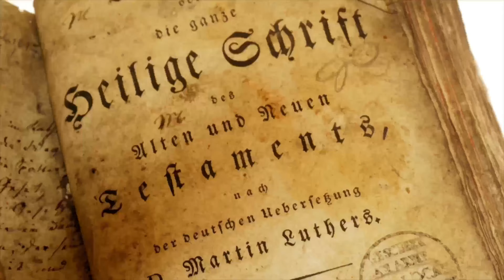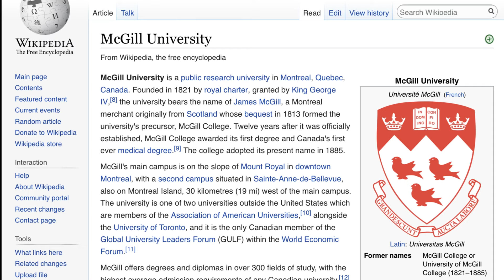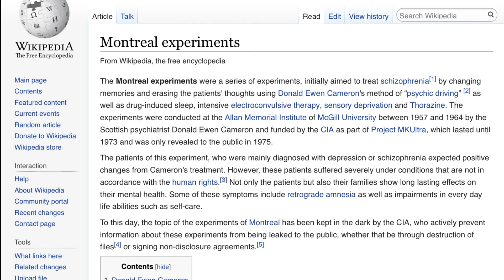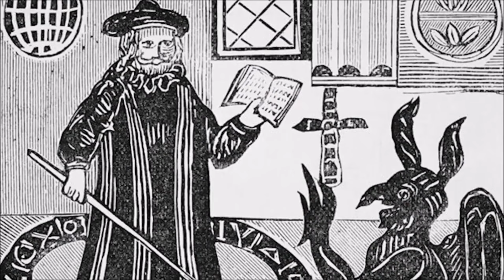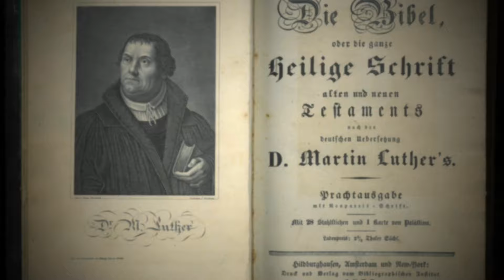Is Jordan B. Peterson the Timothy Leary of this generation?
Jordan B. Peterson not only held the same position at Harvard university of Timothy Leary, he also promotes psychedelics.
Is he conscious of this?